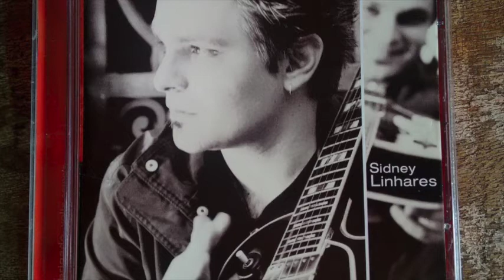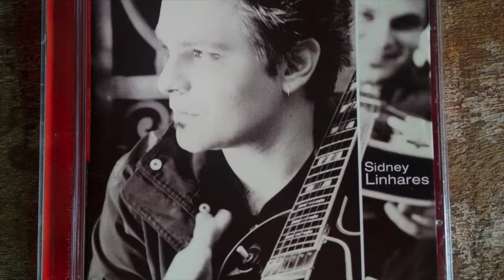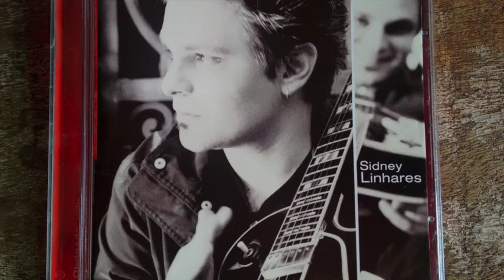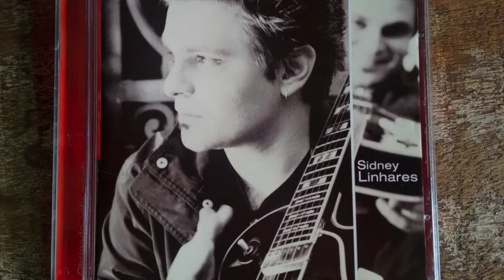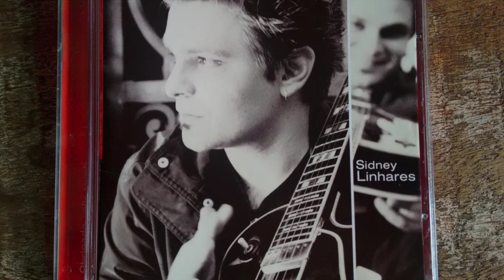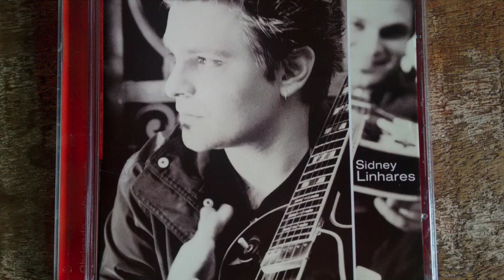Mike Stern e Sidney Linhares - O Caminho de Santiago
O caminho de Santiago -Sidney Linhares
Dedicado a Widor Santiago

Mike Stern - guitarra solo 1
Sidney Linhares – guitarra base e solo 2
Marcelo Linhares – baixo
Widor Santiago – Sax Tenor
Cláudio Andrade – Fender Rhodes
Gláucio Ayala – bateria
Eduardo Costa – mixagem
gravado no AR Studios